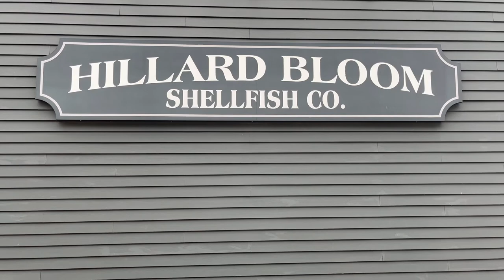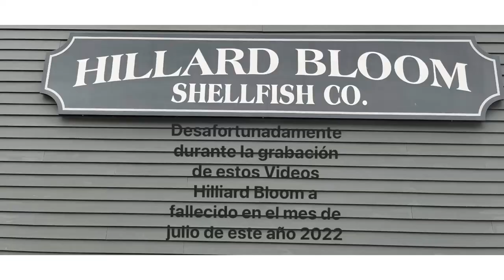Como sacan almejas y ostras los barcos en bridgeport ct